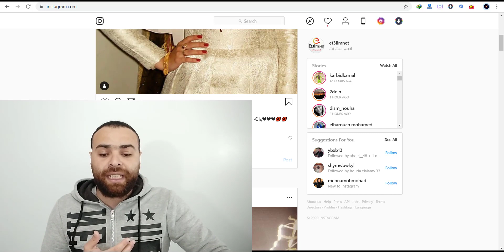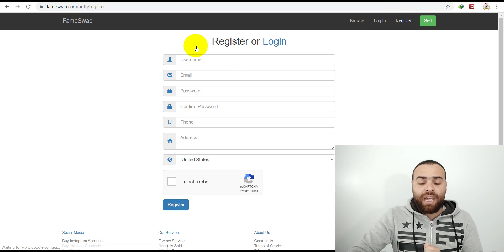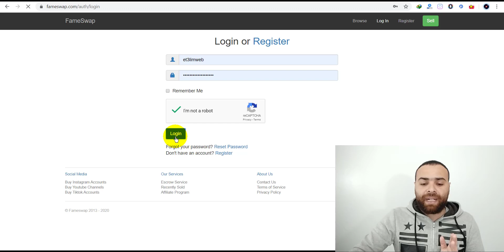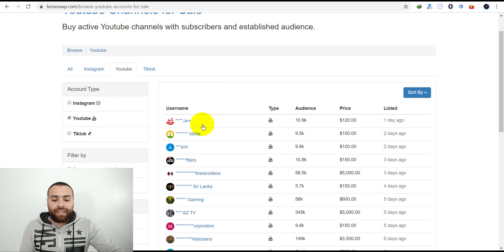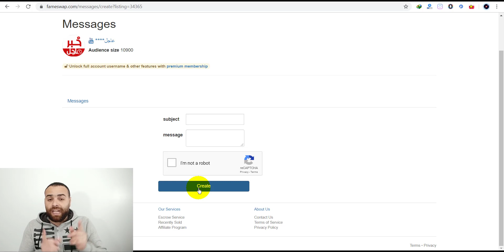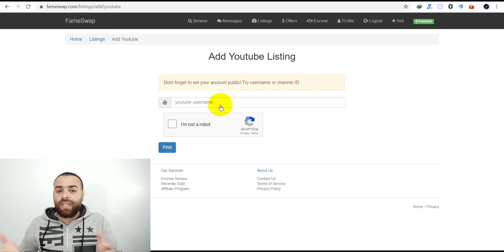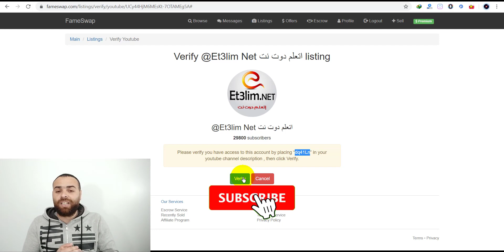اسهل طرق الربح من انستقرام و اليوتيوب | بيع حسابات انستقرام و قنوات اليوتيوب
هل تريد الربح من قنوات اليوتيوب و الربح من انستقرام
بالفعل اليوم سوف نتعلم كيفية الربح من اليوتيوب و كذلك الربح من انستجرام خطوة بخطوة للمبتدئين
رابط موقع بيع حسابات انستقام

رابط التسجيل في موقع فايفر

بيع وشراء قنوات اليوتيوب,
موقع بيع قنوات اليوتيوب,
موقع لبيع قنوات اليوتيوب,
اسعار بيع قنوات اليوتيوب
بيع حسابات انستقرام العراق,
بيع حسابات انستقرام مجانا,
بيع حسابات انستقرام ثلاثيه,
بيع حسابات انستقرام في الجزائر,
متجر بيع حسابات انستقرام,
افضل موقع بيع حسابات انستقرام,
مواقع بيع حسابات انستقرام,
بيع حسابات فورت نايت انستقرام,
بيع حسابات فورت نايت انستقرام مضمون,
انستقرام بيع حسابات فورت نايت,
موقع بيع حسابات انستقرام,
للبيع حسابات انستقرام,
للبيع حسابات انستقرام الكويت,
حسابات انستقرام للبيع مجانا,
حسابات انستقرام موثقة للبيع,
حسابات فورت نايت للبيع انستقرام
قناة يوتيوب للبيع
بيع قناة اليوتيوب
الربح من اليوتيوب
قنوات للبيع
,بيع قنوات يوتيوب